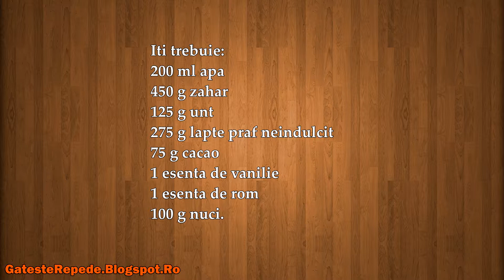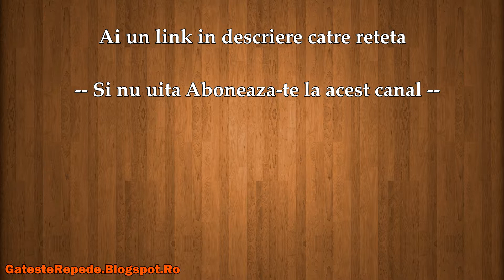Ciocolata delicioasa de casa (GatesteRepede.Blogspot.Ro)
Ciocolata delicioasa de casa , mai jos gasesti un link catre reteta din acest video.